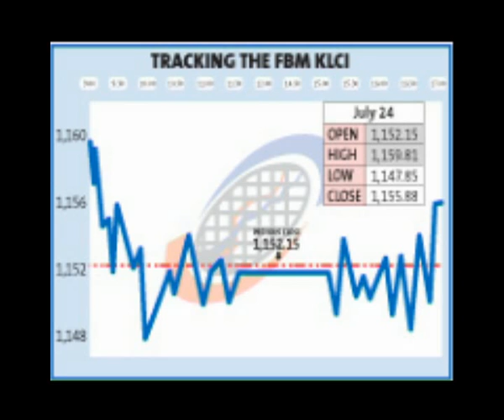Bursa Malaysia Market Wrap - July 24, 2009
Anthony Lee reviews the performance at Bursa Malaysia and regional markets for the week ending July 24. Bursa Malaysia closed higher at 1,158.38 points.  Regional bourses ended mostly higher on Friday.